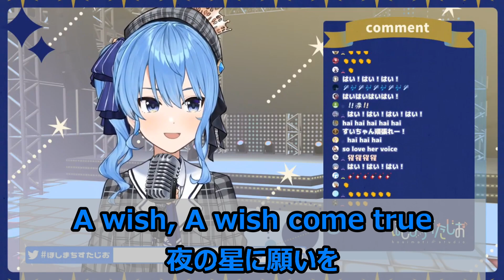【歌詞付き】UNION・OxT【星街すいせい/歌枠（2020/9/27）】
※Original stream
【歌枠⚠重大告知!?】50万人突破するまで歌い続ける【ホロライブ / 星街すいせい】